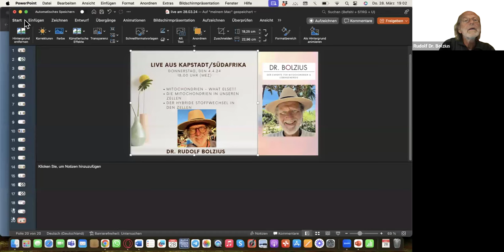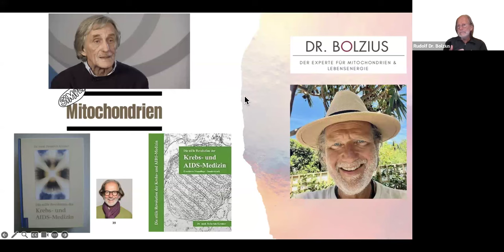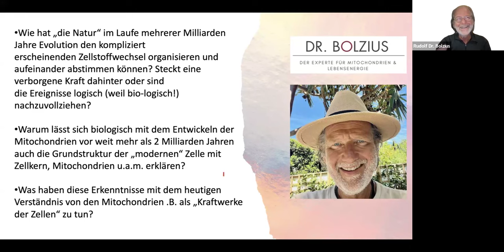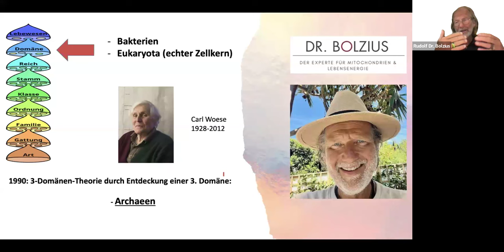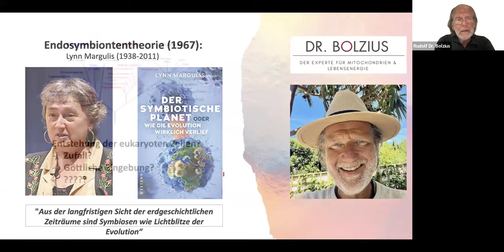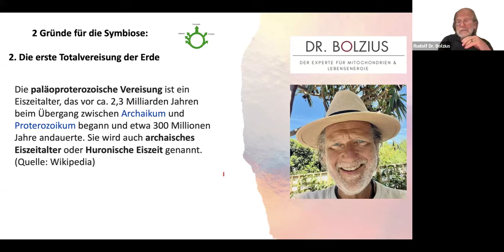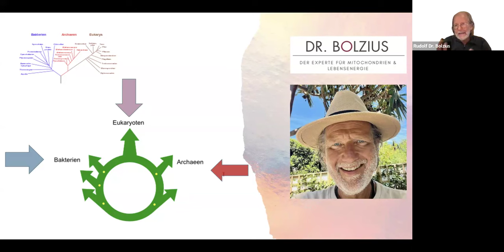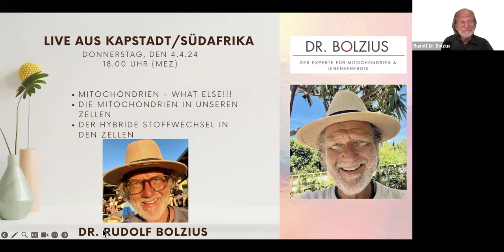LIVE AUS KAPSTADT Grundlagen der Mitochondrien #02 vom 28.03.24 (2)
Das ist der Beginn einer Serie von einigen Grundlagen-Videos, es geht über die Vermittlung von Grundlagen-Wissen rund um das Thema Mitochondrien.
Das ist auch Inhalt meines digitalen Buches SIMPLY Mitochondrien (Band 1 &  2), hier kannst Du Dir eine kostenlose Leseprobe anfordern:

MITOCHONDRIEN